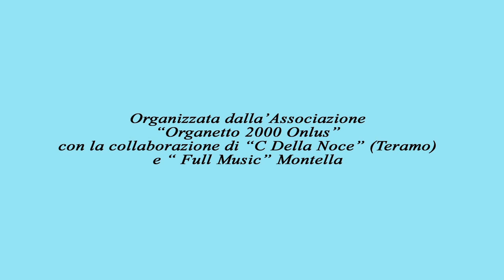28° Festa dell'Organetto 2017 (ultima parte)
13 Agosto 2017. Festa dell'Organetto in località Piano della Croce in Frigento (Av). Organizzata dall'Associazione "Organetto2000 Onlus" con la collaborazione di "C.Della Noce" (Teramo) e "Full Music" Montella. Una Produzione TELE RADIO BUON CONSIGLIO